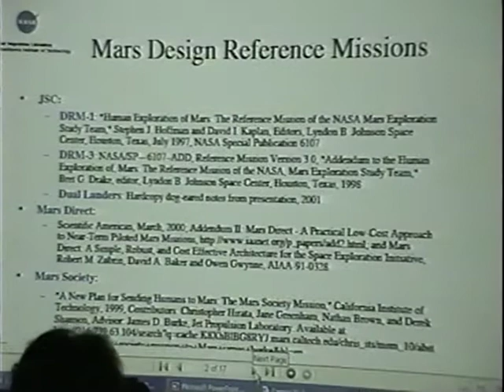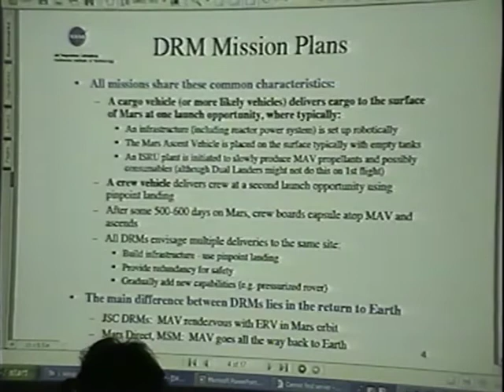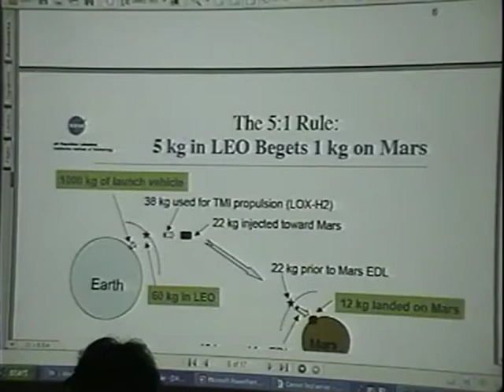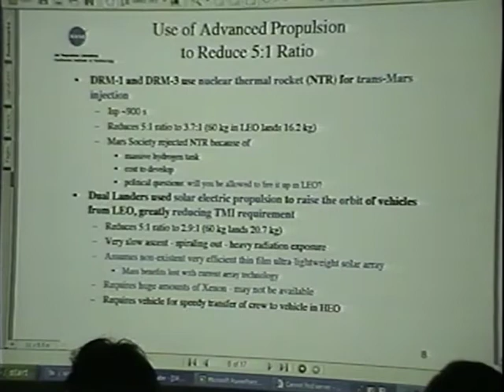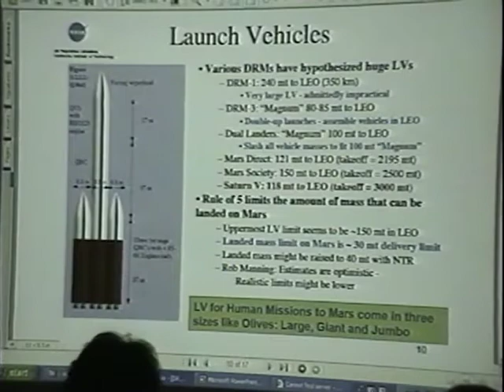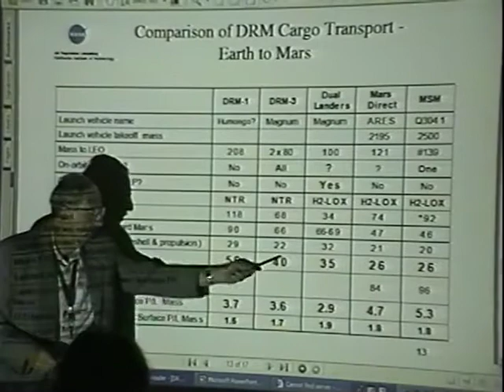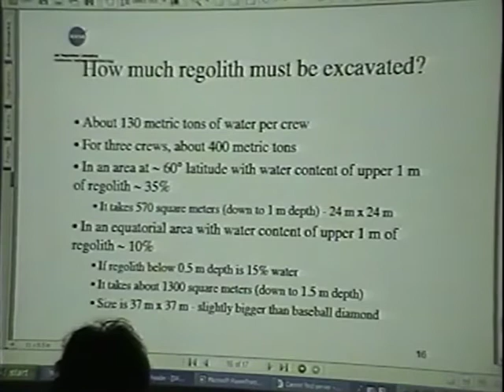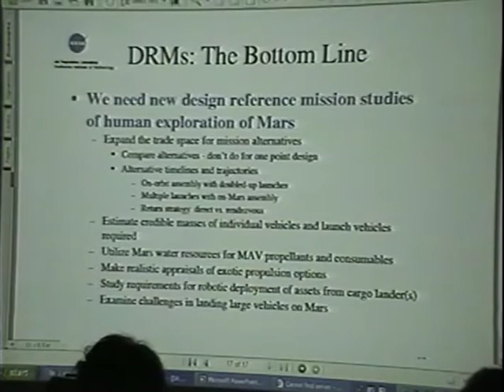youtube video #-A5BR8n9wFY